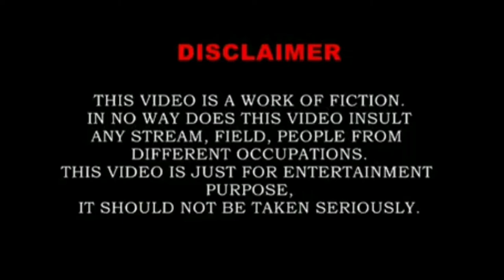TRIBUTE TO(AADHI KABHI) BHANU BHAKTA ARCHARYA!!208 BHANU JAYANTI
Small tribute to AADHI KABHI BHANUBHAKTA ARCHARA in his (208 BIRTHDAY)
 AADHI KABHI BHANUBHAKTA ARCHARA WAS BORN IN NEPAL 🇳🇵 HE WAS POET WRITER AND TRANSLATORS I AM GOING TO CELEBRATE HIS 208 BIRTHDAY THROUGH THIS BLOG &  REMEMBER HIS LEGACY WHICH HE HAS DONE FOR US 🙏